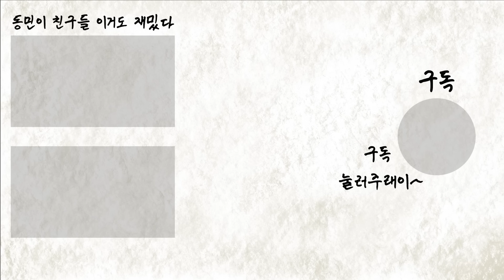[밥묵자] 니가 왜 거기서 나와? (feat. 영탁)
* 본 영상은 '영동군청'의 지원으로 제작되었습니다.

[ 꼰대희 X 마켓영동 기획전 ]

단 이틀간 진행하는 한정수량 기획전(~9.29.)
과일의 본고장 영동의 아삭하고 달달한 망고향 포도를 맛보세요!

충북 영동군 농특산물 온라인 쇼핑몰 "마켓영동"
샤인머스캣 20% 할인

(예산 소진 시 조기종료)

10월 리뷰이벤트도 놓치지 마세요!!
*자세한 내용은 '마켓영동' 홈페이지 참고

"영동군 고향사랑기부제" 답례품으로 선택 가능